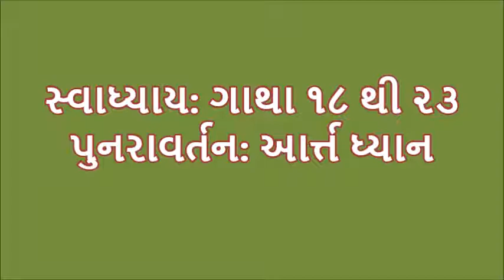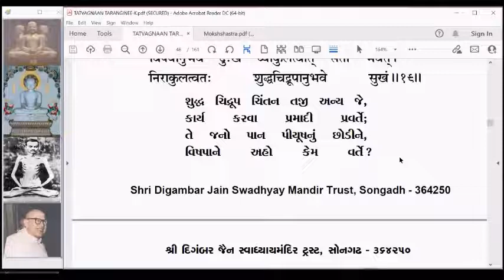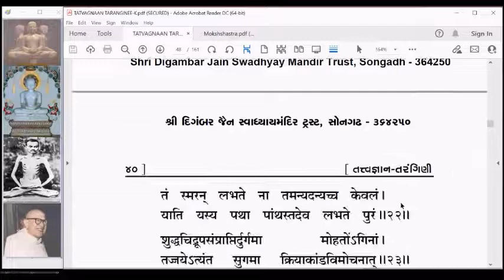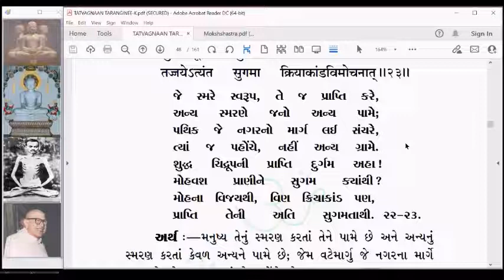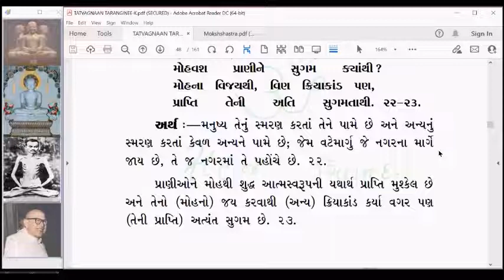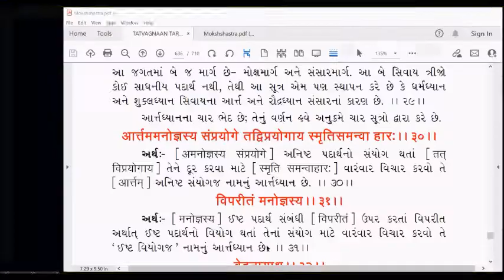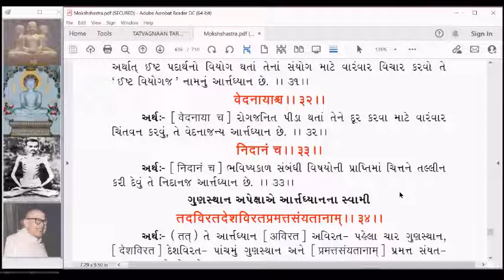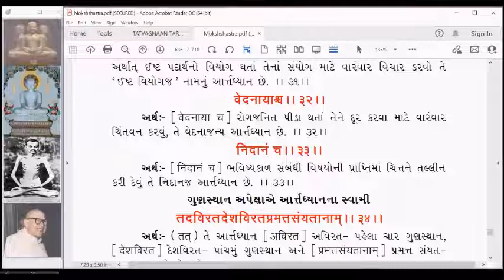DDA107 Dharm Dhyan Aradhana Tatvgnaan Tarangini CH 4 Gatha 18 to 23 and Aartdhyaan